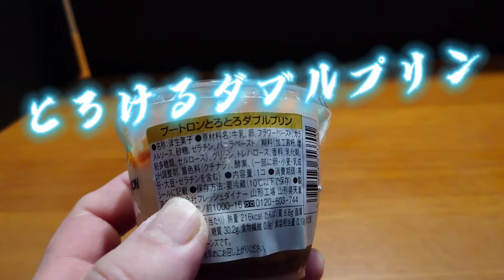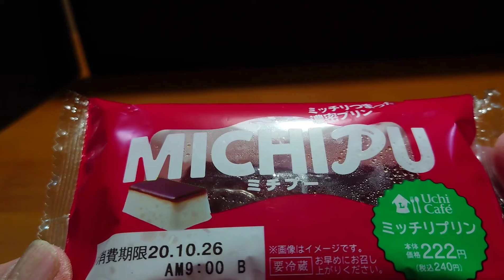コンビニスイーツ ローソンのプリン祭り！！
とってもおいしいコンビニスイーツ。
今回はローソン編。
しかもプリンだらけ。